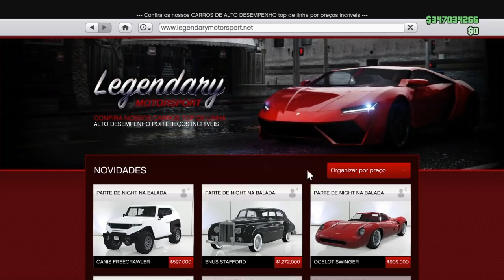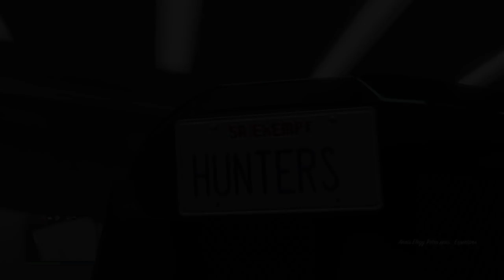*VERY EASY!* GTA 5 SOLO MONEY GLITCH - *MASSIVO* *SUPER EASY!* *ONLY 4 STEPS!* (GTA V Money Glitch)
*BRAND NEW* GTA 5 SOLO MONEY GLITCH - *SUPER EASY!* MASSIVO!!! MAKE MILLIONS!!! *ONLY 4 STEPS!* *DINHEIRO INFINITO FÁCIL!* (GTA V Money Glitch) EXCLUSIVE! HUNTERS CLAN (NEW CAR DUPLICATION GLITCH PS4 XBOX1) GTA V MONEY GLITCH (NOVO GLITCH DE DUPLICAR CARROS FÁCIL! DINHEIRO INFINITO GTA 5 ONLINE)

***FOUNDER: HUNTERS CLAN

★ Membro do Club!!! Seja um membro do meu canal, R$7,99 por mês, e ganhe benefícios exclusivos:
2) Grupo de Mensagem na PSN com Hunters Alpha;
3) Acesso exclusivo a um selo nos comentários e no bate-papo ao vivo;
4) Emojis personalizados para bate-papo ao vivo.

★Músicas intros:
1° Starset - It Has Begun
1° Arman Cekin - Sever The Ties (ft. Esther Sparkes)
2° Veorra Strangers
★Músicas Fundo (SHARE FACTORY):
1° TMPSTEDgweedVNMSTRD1
1° SHIVERS
2° BEAUTIFUL DAY